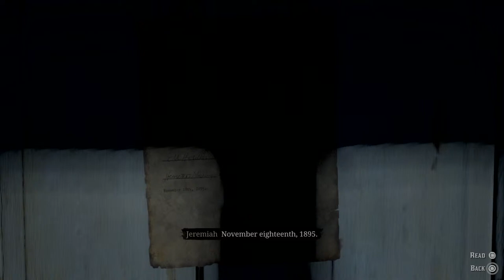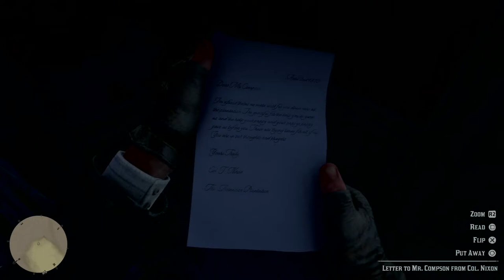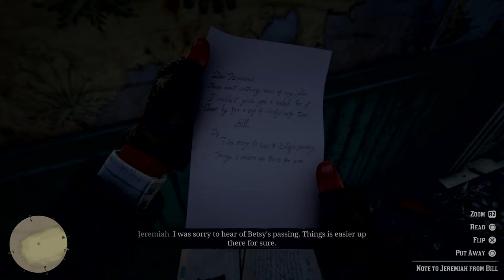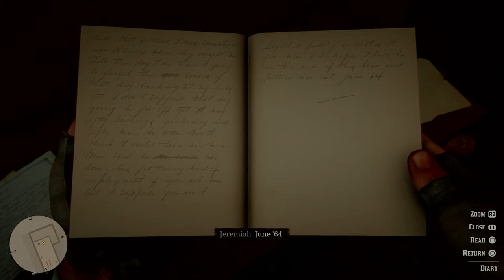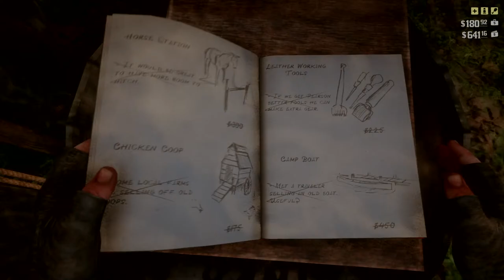Srini's Live PS4 Broadcast